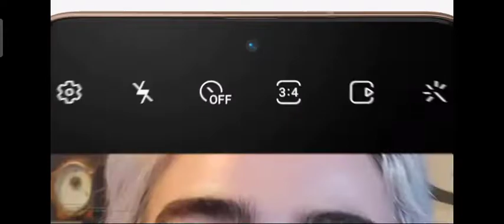Samsung S21 Advertisement (2021)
Samsung For Abby Hatcher
Samsung For True and the Rainbow Kingdom
Samsung For Starbeam
Samsung For Gabby's Dollhouse
Samsung For Luna Petunia
Samsung In Sago Mini
Samsung For Sheriff Callie's Wild West
Samsung For Doc Mcstuffins
Samsung For Henry Hugglemonster
Samsung For Vamprina
Samsung For Chico Bon Bon
Samsung For Rainbow Rangers
Samsung For Paprika
Samsung For Hey Duggee
Samsung For School of Roars
Samsung For Puffin Rock
Samsung For Lale Ki Lolu
Samsung For Little Lola
Samsung For Jelly Jamm
Samsung Galaxy S21 For Abby Hatcher
Samsung Galaxy S21 For True and the Rainbow Kingdom
Samsung For True and the Rainbow Kingdom Theme Song
Samsung Galaxy S21 For True and the Rainbow Kingdom Theme Song
Samsung Galaxy S21 In Sago Mini Babies Dress Up
Samsung Galaxy S21 In Sago Mini Hat Maker
Samsung Galaxy S21 In Sago Mini Trains
Samsung Galaxy S21 In Sago Mini Fun Fair
Samsung Galaxy S21 For Sheriff Callie's Wild West Theme Song
Samsung Galaxy S21 For Doc Mcstuffins Theme Song
Samsung Galaxy S21 For Henry Hugglemonster Theme Song
Samsung Galaxy S21 For Vamprina Theme Song
Samsung Galaxy S21 For Chico Bon Bon Theme Song
Samsung Galaxy S21 For Rainbow Rangers Theme Song
Samsung Galaxy S21 For Paprika Theme Song
Samsung Galaxy S21 For Hey Duggee Theme Song
Samsung Galaxy S21 For School of Roars Theme Song
Samsung Galaxy S21 For Puffin Rock Theme Song
Samsung Galaxy S21 For Lale Ki Lolu Theme Song